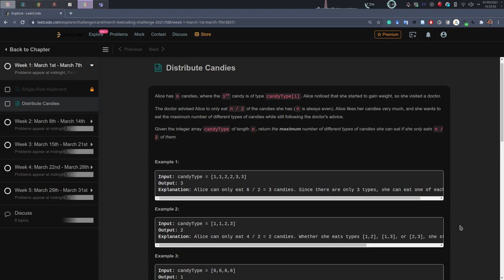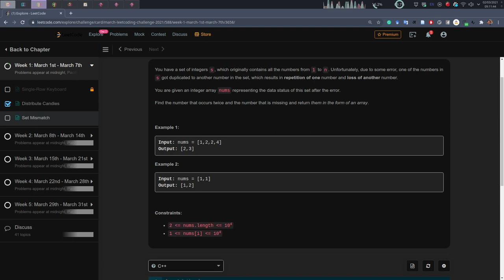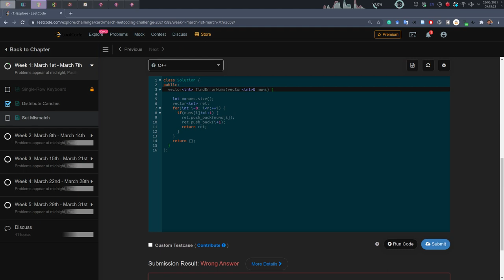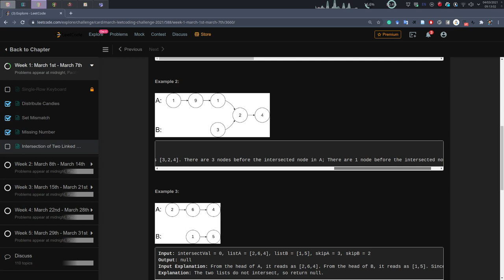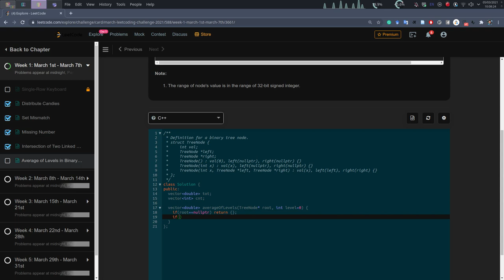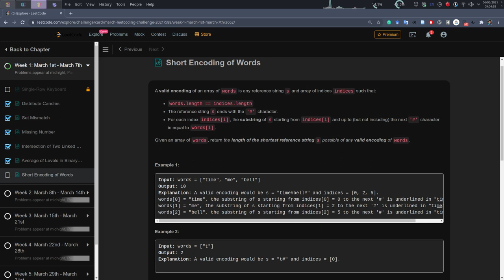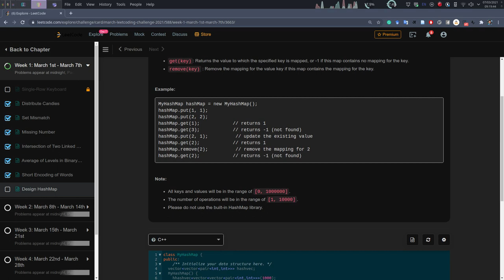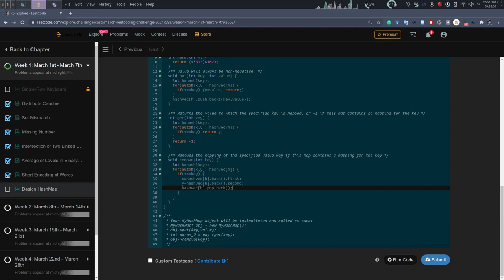LeetCode daily challenge screencasts: 2021 March Week 1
An experiment of screencasting how I solve the LeetCode Daily challenge problems.

The LeetCode daily challenges are quite beginner-friendly and you can try them out even if you are only getting started with coding interviews or competitive programming. Here I solve the problems in real time, to give an idea of how I think and to show the mistakes I make on the way.

Problems:
00:00 March 1. Distribute Candies
03:03 March 2. Set Mismatch
12:24 March 3. Missing Number
14:08 March 4. Intersection of Two Linked Lists
19:33 March 5. Average of Levels in Binary Tree
24:25 March 6. Short Encoding of Words
29:45 March 7. Design HashMap

And please suggest any improvements you would like to see.